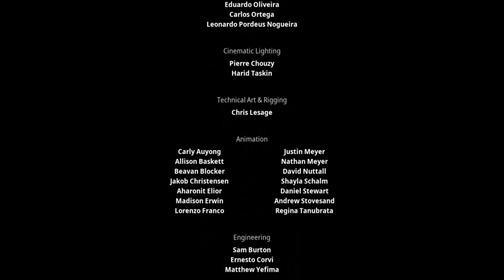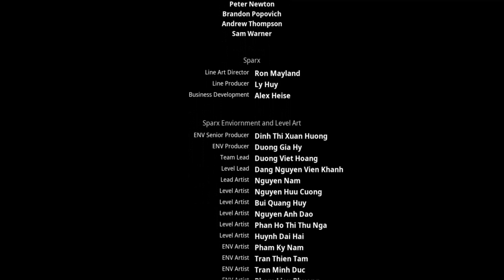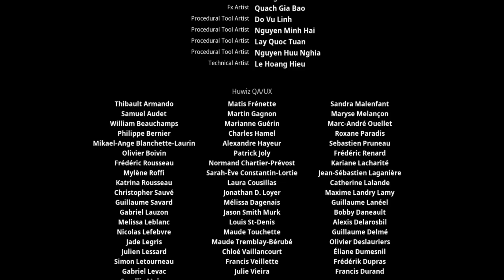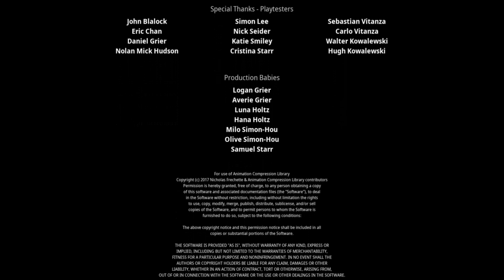Kena: Bridge of Spirits Gameplay Español PS4 |La Batalla FINAL y Opinión Personal del Juego! #6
✅ Plan L para 5 webs con 1 dominio gratuito:
⭐⭐⭐⭐⭐ Regalos de Amazon para ti ⭐⭐⭐⭐⭐
- 30 dias de Amazon Prime